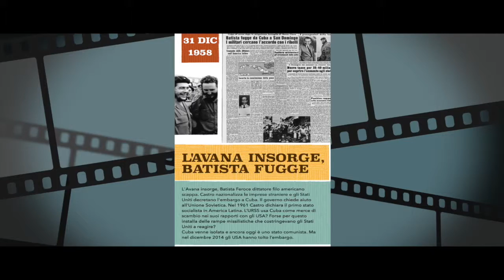Discover an ADE = discover a world!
Filmato per il gruppo ADE mondiale leggi il blog, scarica il Magazine, ottieni altri contenuti.